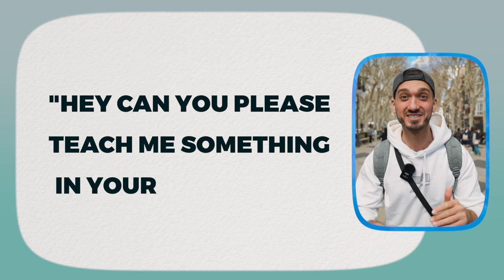Asking Strangers to Teach Me THEIR Language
Did you know that there are over 7000 languages spoken in the world today? Me neither until now. So I asked strangers in Palma de Mallorca, Spain, to teach me their language. I met people from all continents except Australia (although I tried to fiend someone from Australia haha)
I'm very glad to met strangers from Sweden, the USA, India, Brazil, China, Marocco, the Netherlands and Turkey. It was very fun and it was a pleasure to speak your language.

Check Hüseyins Instagram: @huseyyindemir

00:00 - 00:17 Intro
00:18 - 01:00 Speaking Swedish
01:01 - 01:34 Speaking English with Boston Accent
01:35 - 02:02 Speaking Indian
02:10 - 02:35 Speaking Portuguese
02:36 - 03:39 Speaking Mandarin Chinese
03:40 - 04:06 Spanish & Arabic sounds like this
04:15 - 04:57 Speaking Dutch
04:58 - 05:21 Speaking Turkish
05:22 - 05:48 Outro